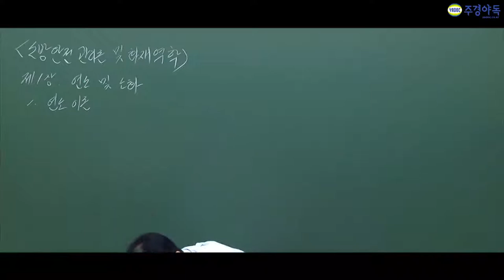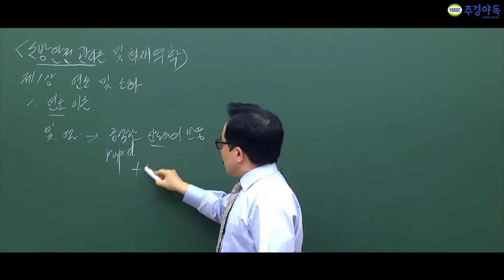소방시설관리사 이부분 강조! 꼭 알고 가셔야죠?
소방시설관리사에 이민호 교수님과 함께 소방시설관리사 1차를 준비해보세요~

이론을 얼마나 해야할지 감이 안오시죠? 무려 교수님이 세번이나 강조도 하는 내용까지

영상에 나와있으니 영상에서 확인해주세요

더많은 강의가 보고싶으시다면 밑에 링크를 참고해주세요

1부~4부에서 3부입니다